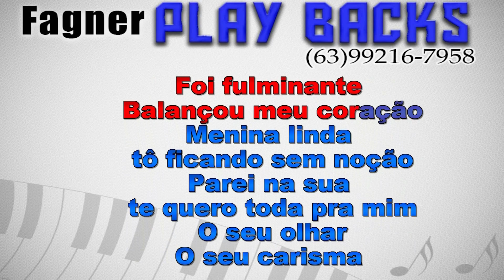KARAOKÊ - CANUDINHO - RITMO - THIAGO AQUINO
Playback Disponível - CANUDINHO  - RITMO - THIAGO AQUINO
Link para compra direta com Fagner Playbacks!